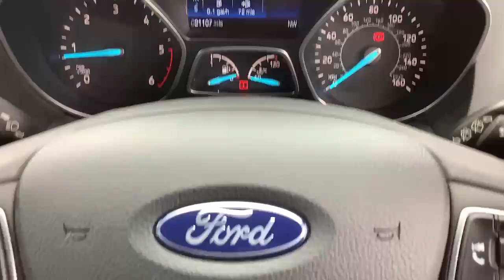WF18BAV Ford Kuga